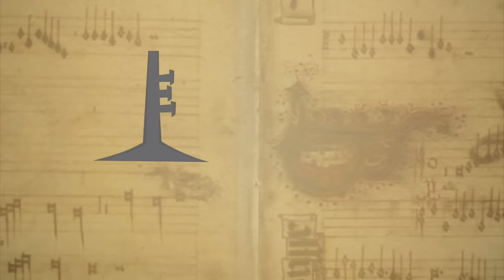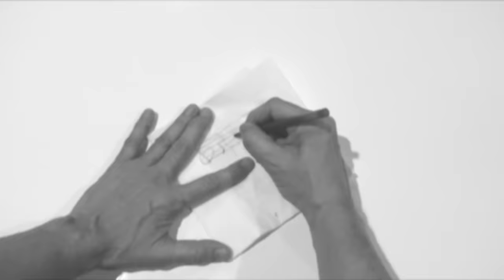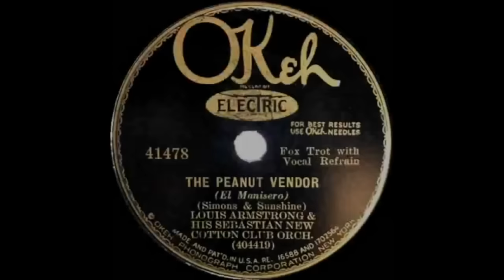La historia detrás de EL MANISERO / La Cata Musical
📖 CURSO: APRENDE A CANTAR DESDE CERO

Descubre la fascinante historia detrás de "El Manisero", una de las canciones más emblemáticas de la música cubana y de la cultura mundial. Desde su creación en 1928 hasta su éxito internacional y su influencia en la música popular de décadas posteriores, esta es la historia de cómo una melodía sencilla logró unir a personas de diferentes culturas y crear un lenguaje universal que trasciende las barreras del idioma y la geografía. Acompáñanos en este viaje a través de la historia musical y descubre el valor de la música como documento histórico.

Con las actuaciones especiales de:
Rafael Guillén y Vladimir Quintero.

Asistencia de grabación:
Rafael Guillén.